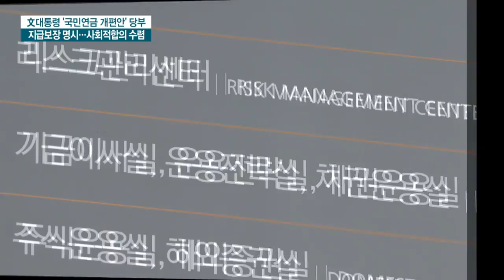문 대통령 "국민연금 지급보장 명시하라"...뾰족한 방법 있나 / 한국경제TV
국민연금 기금 고갈 우려가 커지고 있는 가운데 문재인 대통령이 정부 개편안에 "지급 보장을 분명하게 하라"고 당부했습니다.

또 "노후소득을 강화해야 한다는 목표를 가지고, 사회적 논의를 거쳐 여론을 폭넓게 수렴하라"고 말했습니다.

보도에 권영훈기자입니다.